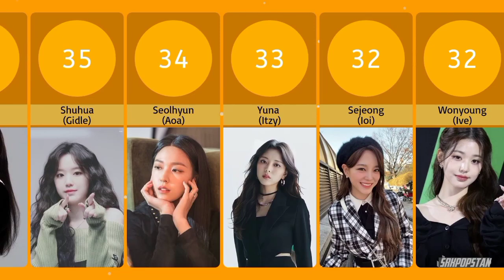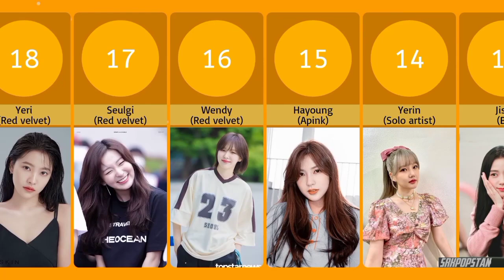Top 50 Most Beautiful Face in K-pop in 2023 💖🦋 || according to fan's voting|| comparison video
Most Beautiful Face in K-pop in 2023 💖🦋 || comparison video

most beautiful idol in 2023
50 most beautiful k-pop idols